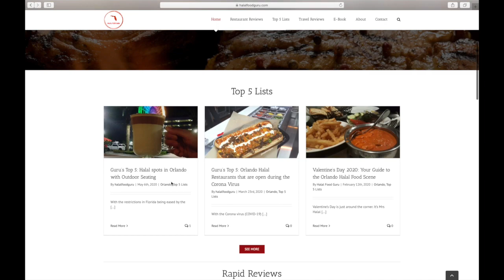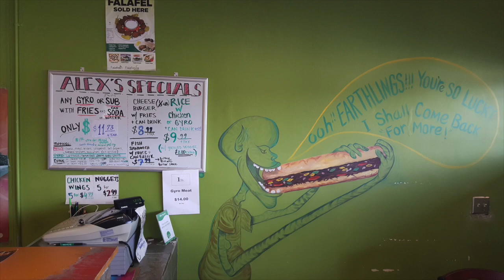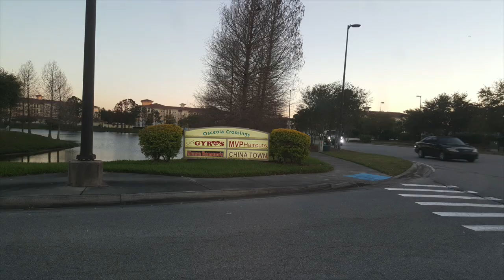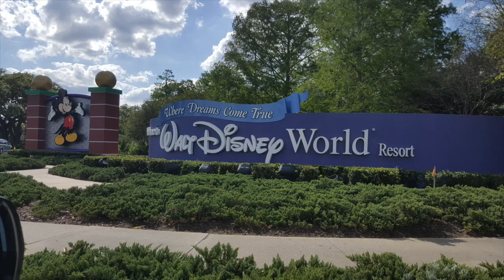Don't Miss eating at these Halal Philly cheesesteak spots on your next trip to Orlando, Florida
Halal Food Guru presents the Top 5 Best Halal Philly cheesesteaks Restaurants in Orlando,Florida. No matter if you are visiting Orlando or a local, you'll be sure to enjoy and benefit from this list. Let Halal Food Guru be your local guide to the Orlando Food Scene.

In this video we review 5 Halal Restaurants including Alex's Gyro and Wings, Slim's Orlando Phillysteak, O'town Burger and Wings, Kennedy Chicken and Grills and Loop Gyros. These restaurants are located around the town so you can find a great spot anywhere you are. We gave detailed restaurant reviews for all these restaurants on our website.